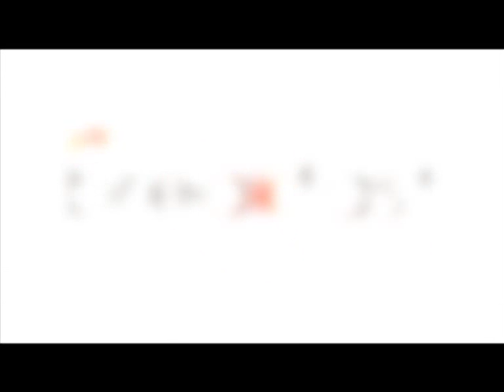Human Chess with Garry Kasparov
Darren plays human chess against one of the world's greatest chess players ever; Garry Kasparov